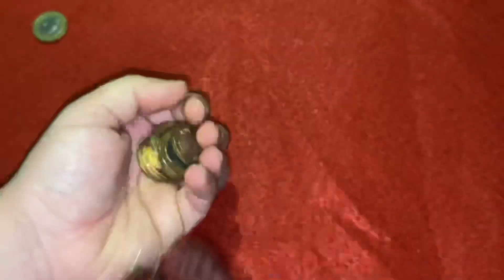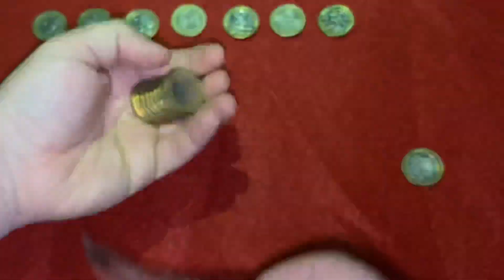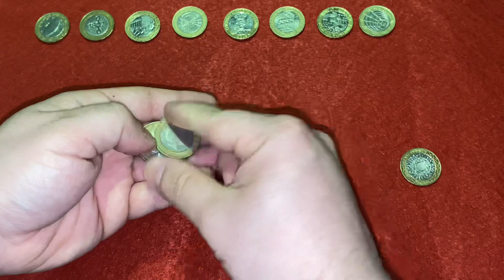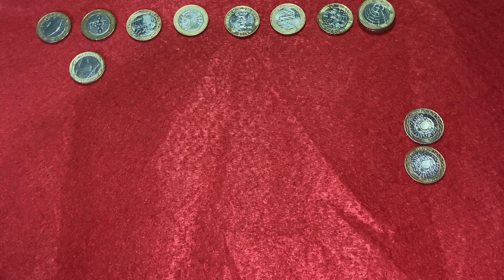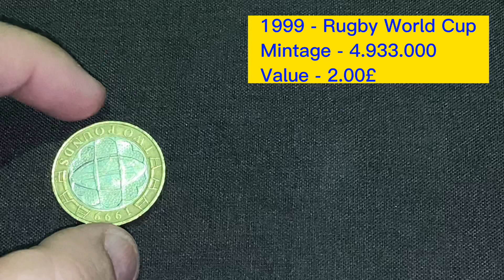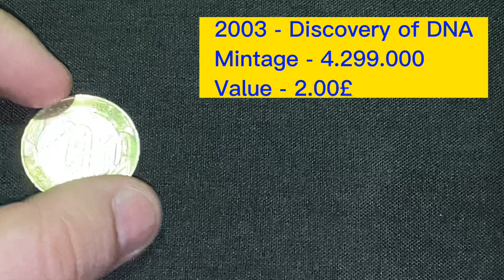2£ hunting in full bag 500£ #4